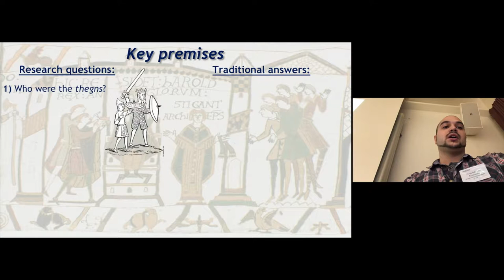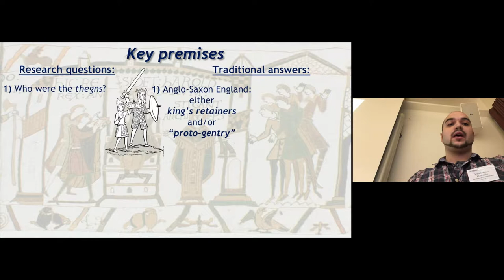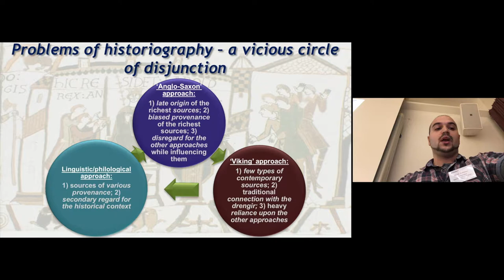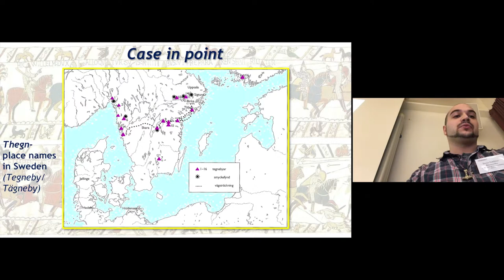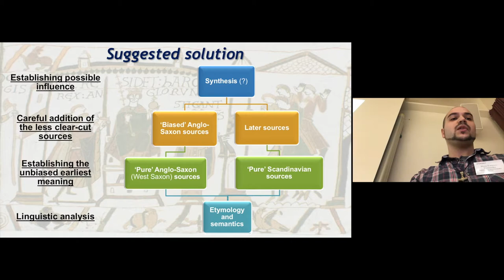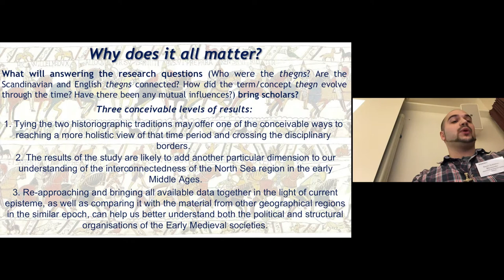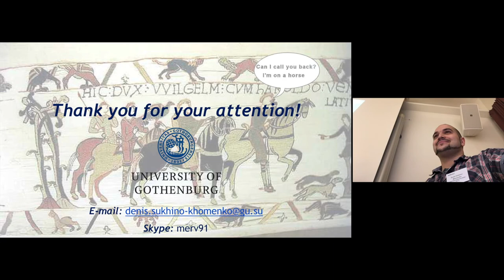HFDK 2017: "Viking-Age Thegns in Scandinavia and England: A Comparative Study"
This is my presentation delivered at the Faculty of Arts Doctoral Conference 2017 (a.k.a. HFDK; University of Gothenburg). In it, I briefly describe my doctoral project and give one visual case study to illustrate my theses. The presentation largely follows an earlier version from the Research Seminar in October the same year though for the sake of simplicity it has been cut and edited for a broader audience.